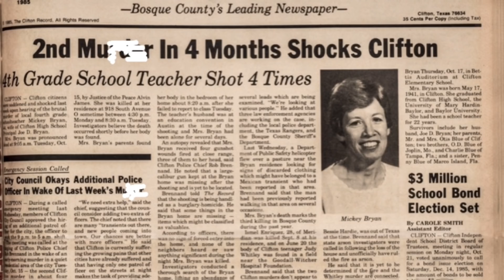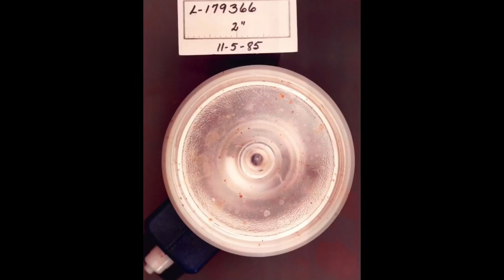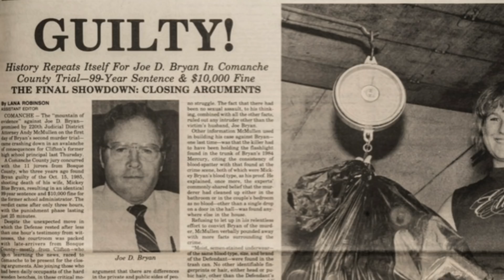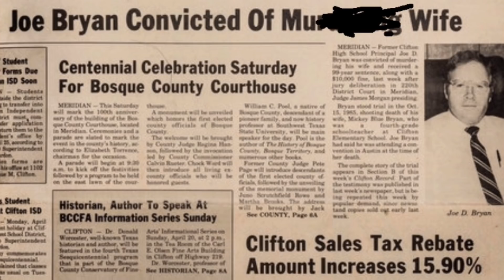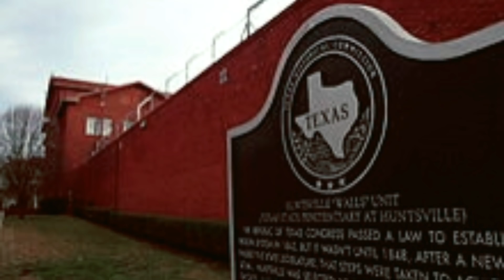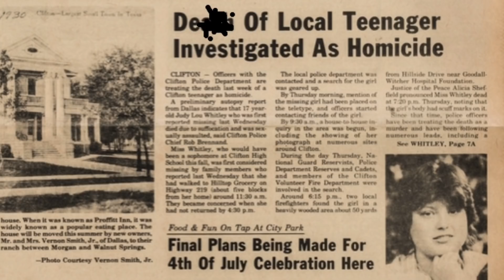КТО НАСТОЯЩИЙ ЗЛОДЕЙ В ЭТОЙ ИСТОРИИ? | Дело, которое расследовали 35 лет | Микки и Джо Брайаны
15 октября 1985 года жизнь семьи Брайан перевернулась с ног на голову. Окончательная точка в их деле до сих пор не поставлена, хотя прошло 35 лет

Видео носит исключительно информационно-справочный характер.

♥️  Как можно поддержать меня и мой канал?
• Написать комментарий под роликом.